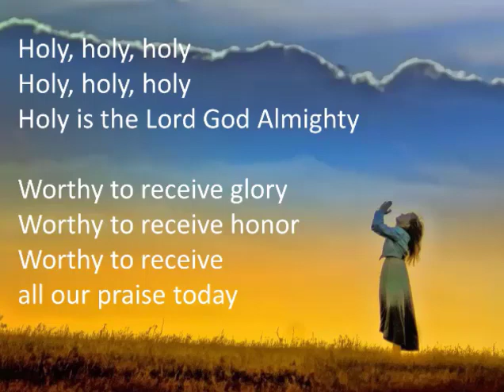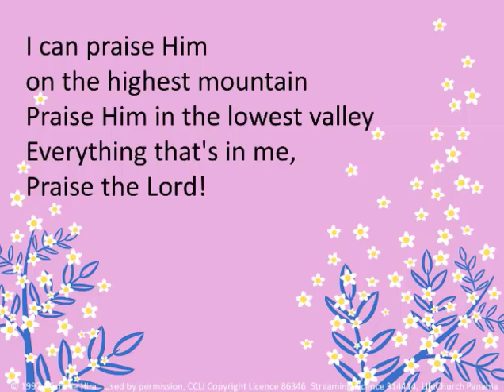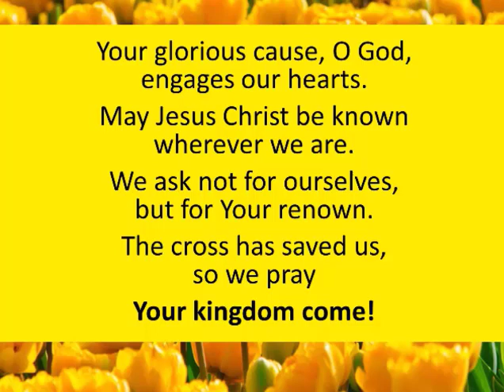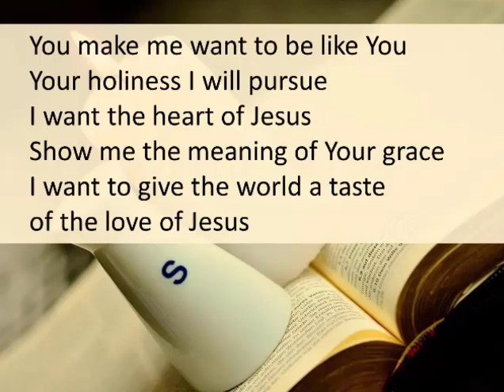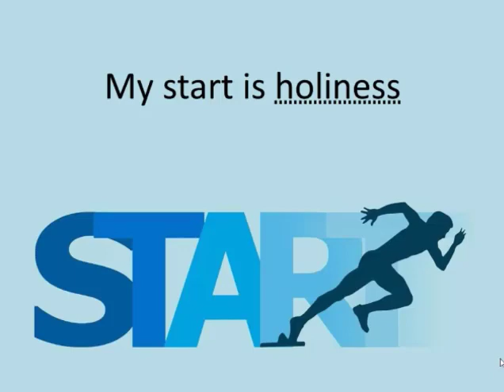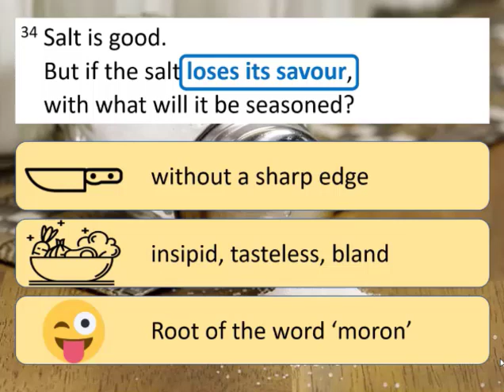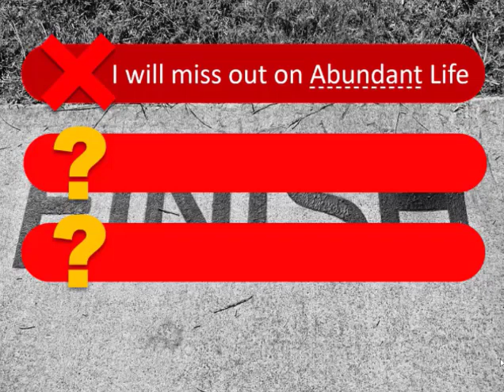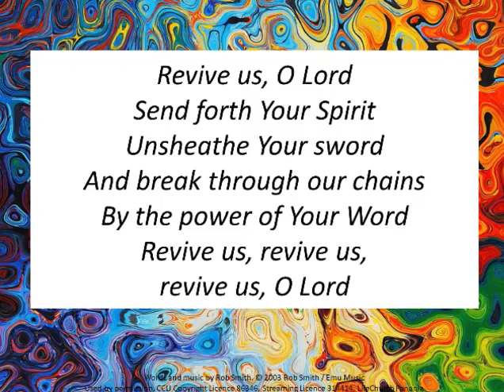Luke 14 34 35 Set a better course of life ONLINE SERVICE VIDEO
Luke 14:34-35
Set a better course of life
You are the salt of the earth. That means that even if you only do very little, you can make a big impact. So, make the most of your life! This video will help you be a high achiever.